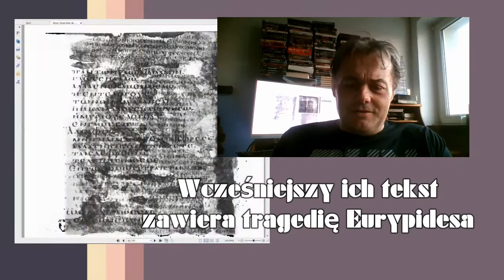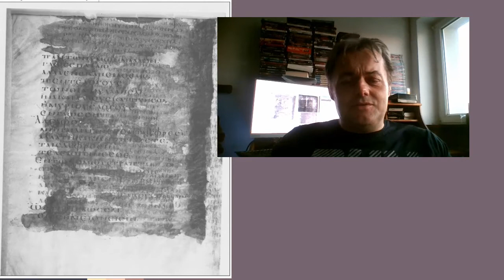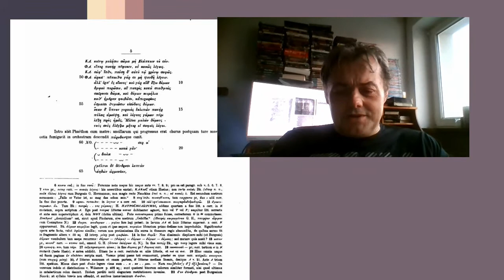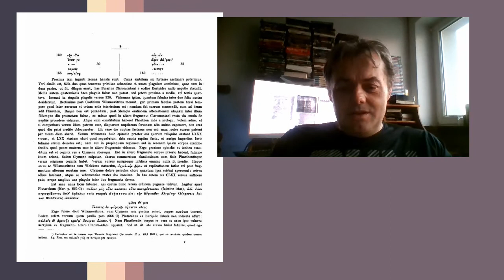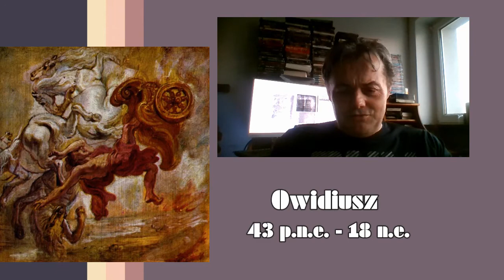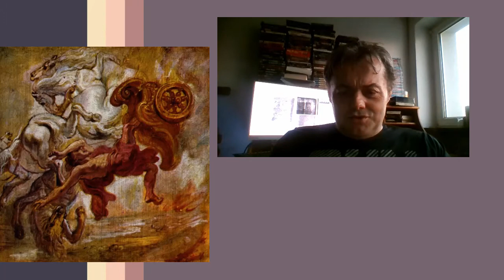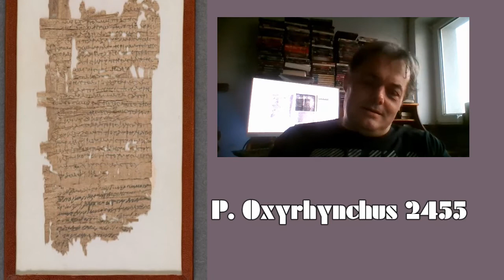Faeton w Kodeksie Claromontanus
Dwie karty Kodeksu Claromontanus są palimpsestem, ich dolny tekst zawiera fragment tragedii Eurypidesa "Faeton".